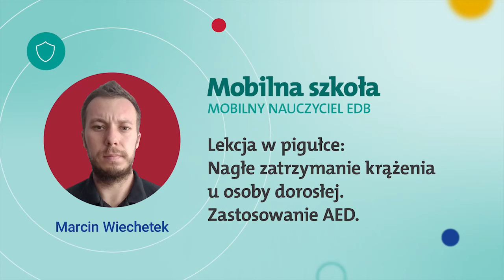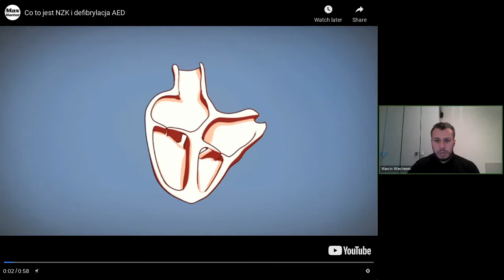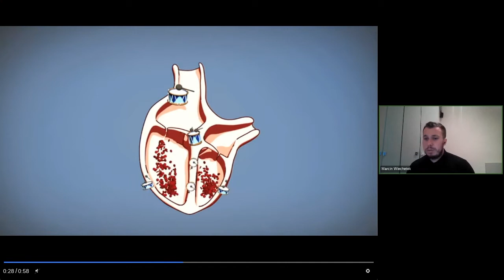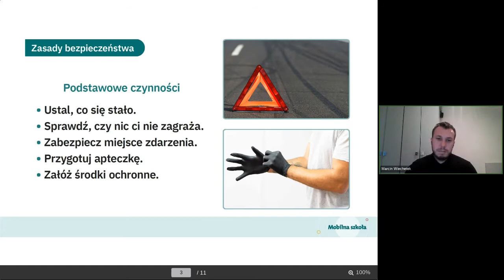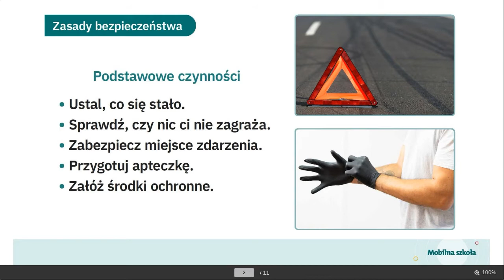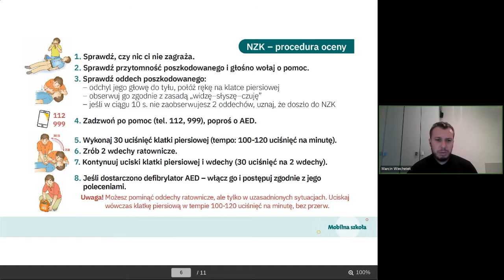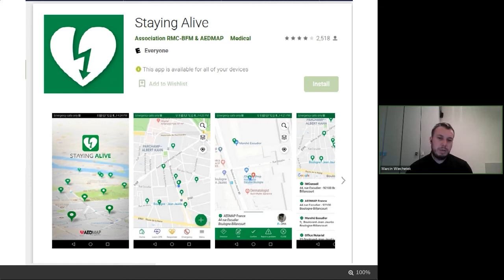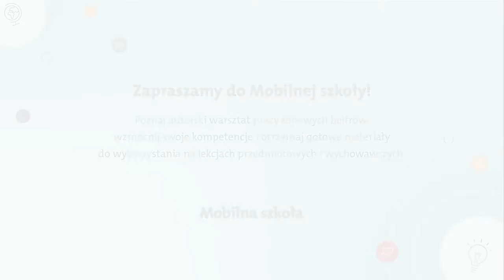Lekcja w pigułce: Nagłe zatrzymanie krążenia u osoby dorosłej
Zapraszamy na nagranie z webinaru - Lekcja w pigułce: Nagłe zatrzymanie krążenia u osoby dorosłej. Webinar w ramach programu Mobilny nauczyciel edb prowadzi Marcin Wiechetek.

Każdy z nas ma nadzieję, że nikt w naszym otoczeniu nie będzie wymagał reanimacji... Życie jednak pisze swoje scenariusze. Dlatego tak ważna jest edukacja, a zwłaszcza zaciekawienie uczniów tematyką ratowania życia.
Marcin Wiechetek zaprasza: "Podczas webinarium przedstawię Państwu mój pomysł na ciekawą i skuteczną lekcję o nagłym zatrzymaniu krążenia i AED. Zwrócę uwagę na takie rozwiązania, które najlepiej docierają do uczniów. Podpowiem, jak ocenić ćwiczenia wykonane przez uczniów oraz jak je prowadzić. Zaprezentuję przydane aplikacje, które zachęcają do nauki i ją ułatwiają.. Zapraszam na webinar który pokazuje, że nauczanie RKO z AED to przyjemność dla nauczyciela i dobra zabawa dla uczniów."

Webinary topowych belfrów w ramach Mobilnej szkoły odbywają się codziennie od poniedziałku do piątku. Wszystkie szczegóły, na bieżąco aktualizowany plan spotkań i możliwość zapisu znajdują się na stronie